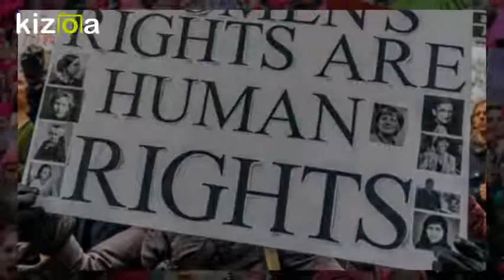Kizoa Movie - Video - Slideshow Maker: Women's March